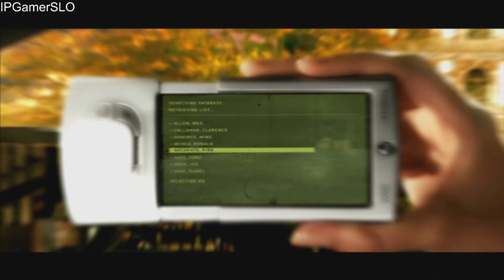Need For Speed Most Wanted (2005) - Taz is Up!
The open-world action in Need for Speed Most Wanted gives you the freedom to drive your way. Hit jumps and shortcuts, switch cars, lie low, or head for terrain that plays to your vehicle’s unique strengths. Fight your way past cops and rivals using skill, high-end car tech, and tons of nitrous. It’s all about you, your friends, and a wild selection of cars. Let’s see what you can do.